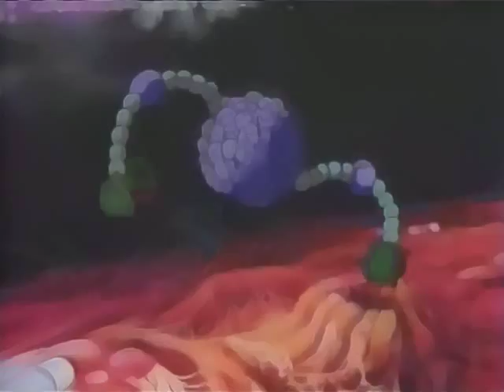Salamander: A Gradius Tale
１９８８ Original video animation for video game Gradius,Salamander and Gradius II.
Character design:Haruhiko Mikimoto.
Soundtrack from Gradius I and II - Perfect Selection,Konami Battle The Best - Perfect Selection.